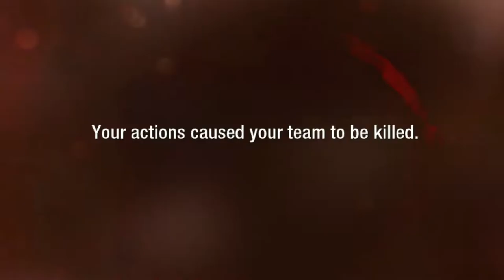PLAYING CALL OF DUTY BLACK OPS 1 IN 2019